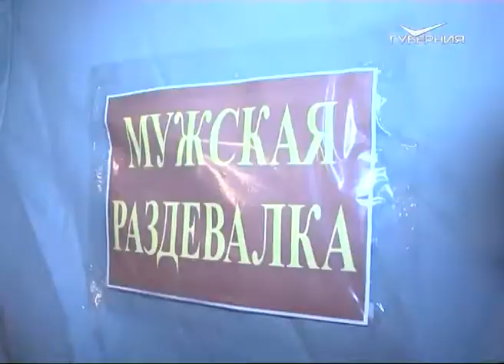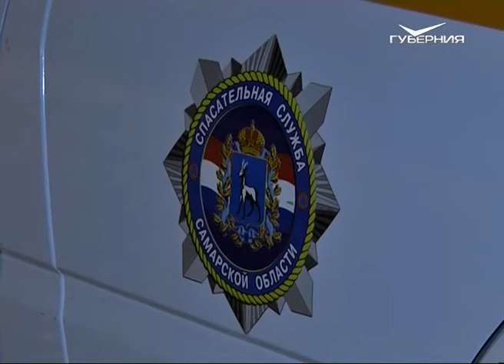Как в Самаре подготовились к Крещению?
Как минимизировать риск для здоровья от традиционного крещенского купания знают самарские спасатели. Сотрудники чрезвычайной службы предупреждают - окунаться в прорубь следует только на трезвую голову. О других рекомендациях подробнее в нашем сюжете.